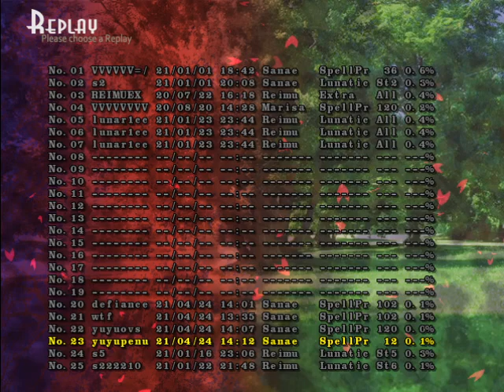Night Evening Cherry Blossoms Timeout